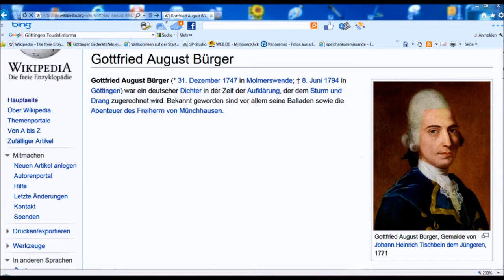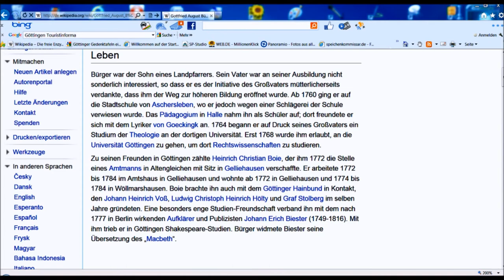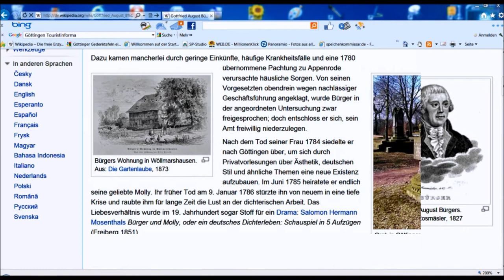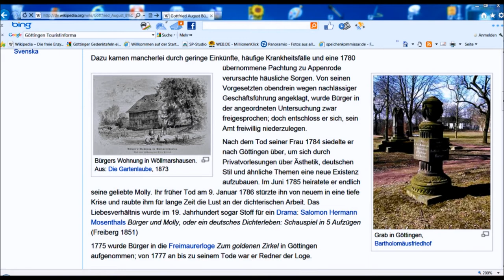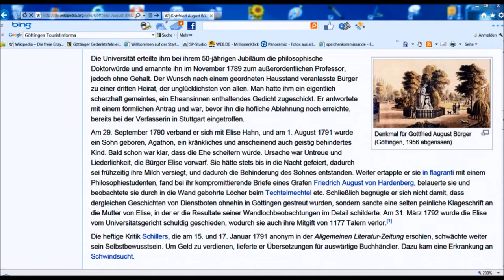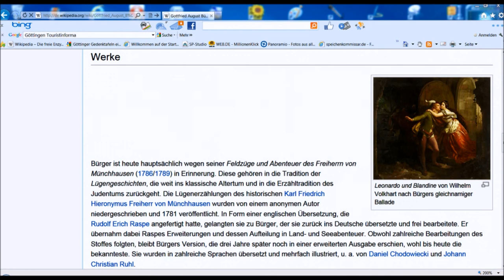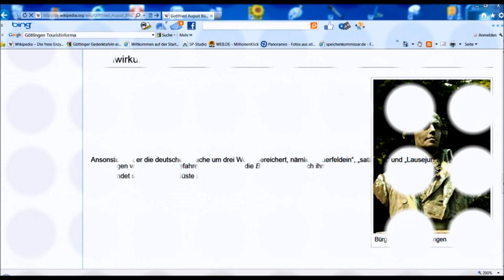🔴 Gottfried August Bürger • Dichter • 1768 - 1771 Rote Straße 28 ~ Göttinger Gedenktafel ...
Die Göttinger Gedenktafeln stehen oft in einem engen Zusammenhang mit der Georg-August-Universität. Viele Studierende nehmen sich die Persönlichkeiten zum Vorbild. Entdecken Sie die Stadt anhand der Denkmäler neu! - Teilen Sie dieses Video mit ihren Freunden! Lassen Sie diese bitte nicht dumm sterben! ...